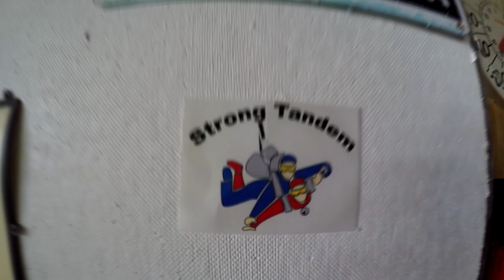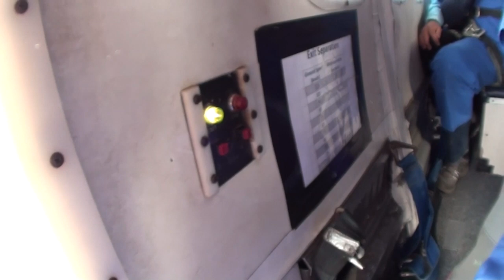Skydive Pepperell - 06/22/19 Stephen Vitale